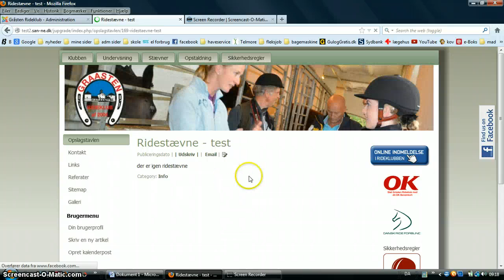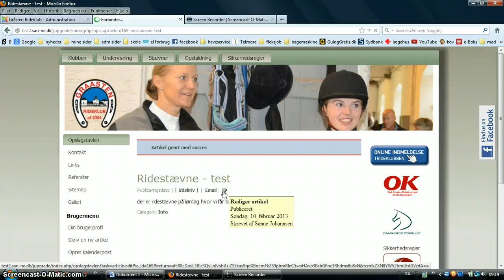JCE editor rediger artikel, joomla 2.5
rediger eller slet eksisterende artikel med JCE editor i joomla 2.5